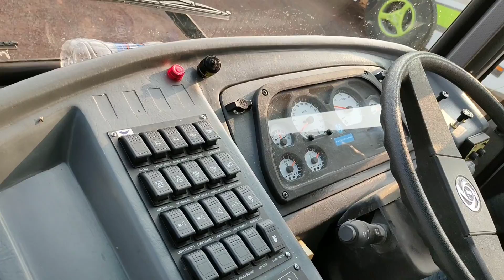BRAND NEW 4 ASHOK LEYLAND BUSES AC SLEEPER/ SEATER BUILT BY VEERA COACH